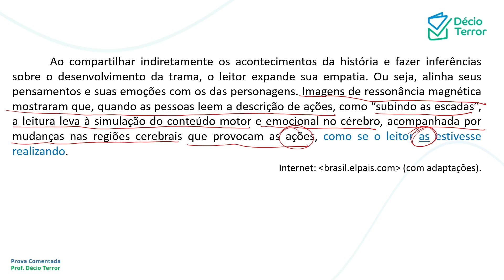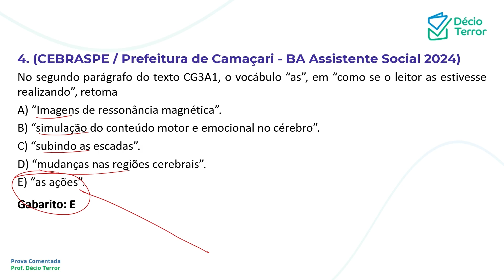Português CEBRASPE Prefeitura de Camaçari BA Assistente Social 2024 Questão 4 Sistema de Questões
(CEBRASPE / Prefeitura de Camaçari - BA Assistente Social 2024)
No segundo parágrafo do texto CG3A1, o vocábulo “as”, em “como se o leitor as estivesse realizando”, retoma
A) “Imagens de ressonância magnética”.
B) “simulação do conteúdo motor e emocional no cérebro”.
C) “subindo as escadas”.
D) “mudanças nas regiões cerebrais”.
E) “as ações”.
Gabarito: E